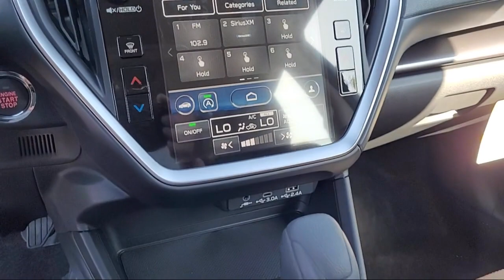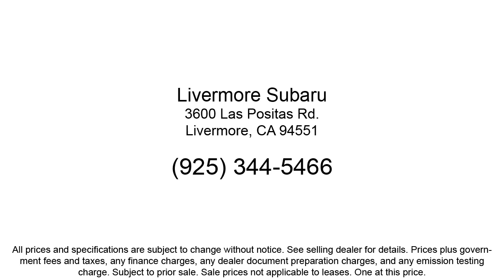2024 Subaru Impreza Sport Hatchback Livermore Pleasanton Dublin Tracy Fremont San Ramon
2024 Subaru Impreza Sport Hatchback Stock Number: S77279 Vin:JF1GUAFC6R8277279.
Livermore Subaru New is proudly serving our friends and neighbors in Livermore, Pleasanton, Dublin, Tracy, Fremont, and San Ramon. or give us a call at {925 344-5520} for more information about this or any of our other vehicles. Livermore Subaru New
3600 Las Positas Road